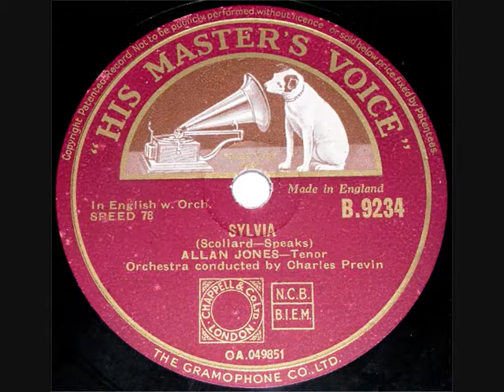78 RPM - Allen Jones (Tenor) - Sylvia (1941)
Allan Jones (Tenor)
‘Sylvia’
(With Orchestra conducted by Charles Previn)

78 RPM 10” Shellac single
HMV record label No: B. 9234
(1941)

Allan Jones (Tenor)
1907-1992